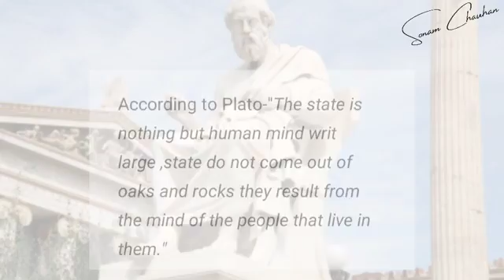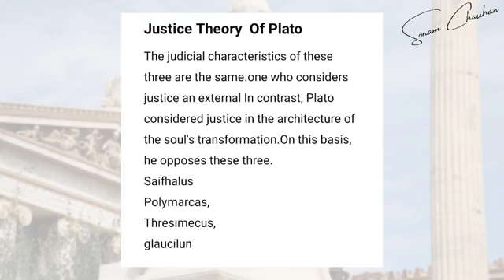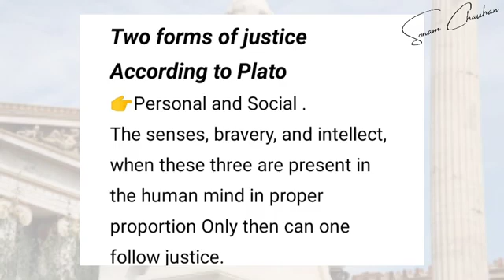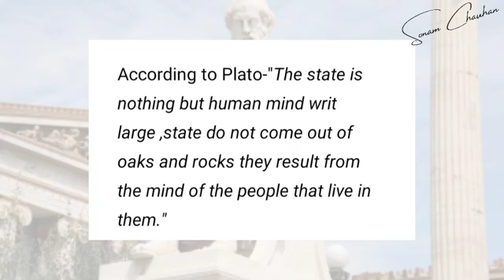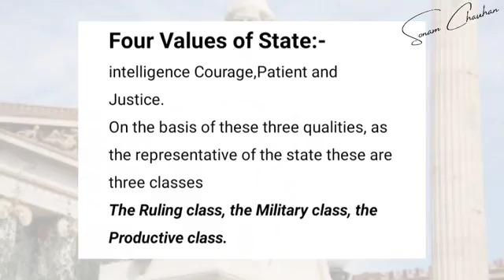Plato-Justice Theory, Western Political Thinkers by Sonam Chauhan